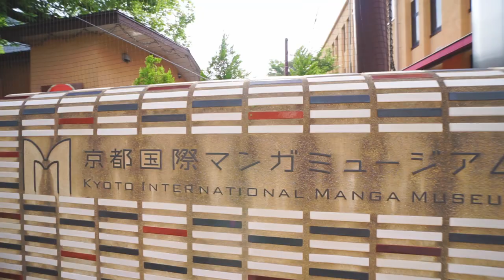Tonkatsu Journey to Manga Museum, Kyoto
🏢「京都国際マンガミュージアム」📚

ตองกับพี่ไอด์ชอบอ่านหนังสือกาตูนมังงะ
เราก็เลยไปชมพิพิธภัณฑ์การ์ตูนมังงะแห่งชาติของญี่ปุ่นกันมา
💵 ค่าเข้านี่ 800 เยนเอง นั่งนอนเล่นอ่านหนังสือมังงะเพลินๆได้เลยยาวๆวันนึง
เสียดายที่ถ่ายข้างในไม่ได้ ได้แต่เก็บบรยากาศมา มีคาเฟ่ของมังงะมิวเซียมด้วย
ในตัวอาคารมีมังงะเป็นพันๆหมื่นๆเล่มเลยมั้ง มีของไทยด้วยแหละ
🎒👓 สำหรับคนที่ชอบอ่านมังงะ ถ้ามาที่นี่เจอเรื่องที่ตัวเองชอบแน่ๆเลยย 💓

漫画が好きなので、トーンとアイが漫画博物館に行ったよ〜
料金は大人８００円です。一日中いっぱい漫画読んだり、ゴロゴロしてもいいよ。
ちょっと残念だけど、内官でカメラ禁止とされたので、雰囲気だけビデオ撮った。
内官では、多分漫画が10000本くらいあるかも。タイ漫画もあるよ。
👏 漫画が好きな人にオススメ場所だよ。📖